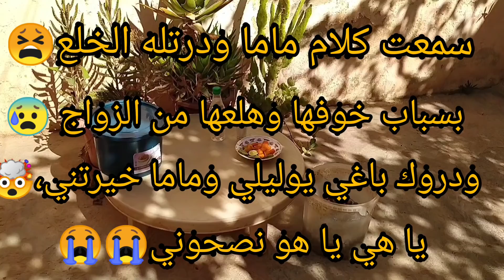بسباب ماما وعقدتها مزواج طلقت راجلي بلا سبة ومين فقت لروحي وباغيين نرجعو لبعض خيرتني بينها وبينه 😭